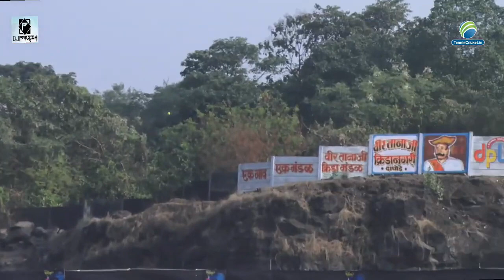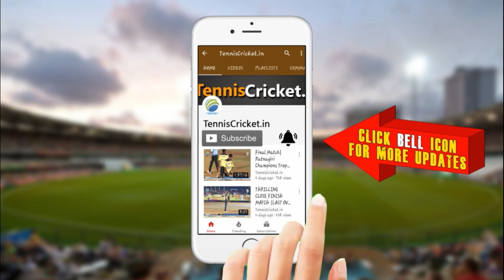Atish mali Batting | R D Chashak 2020 - 21 | Owali